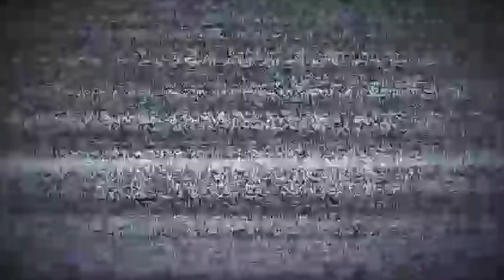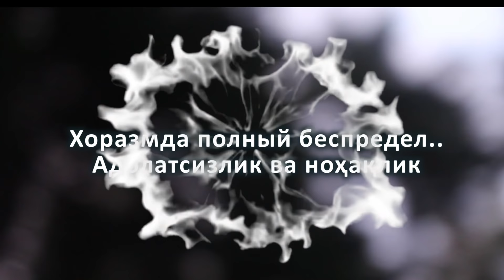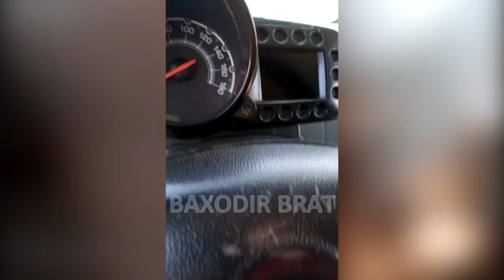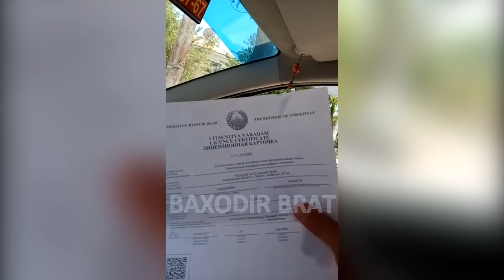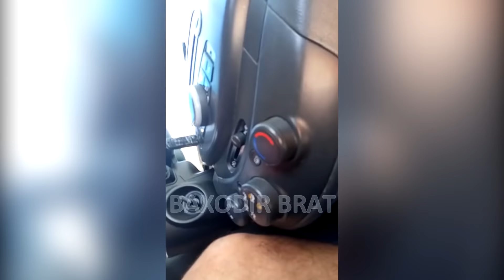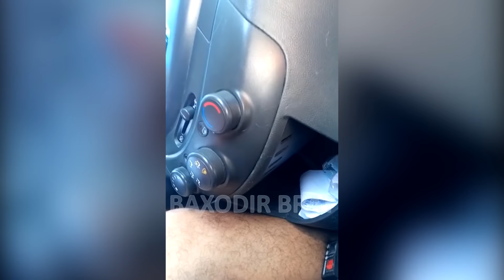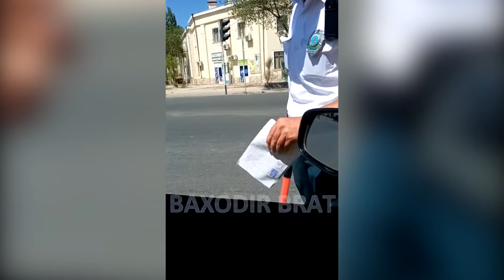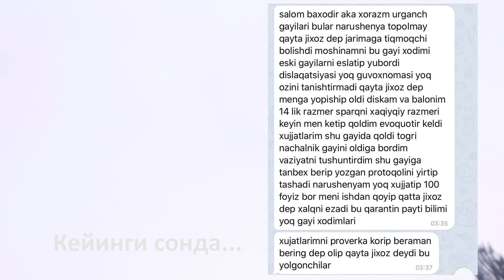ХОРАЗМДА ПОЛНЫЙ БЕСПРЕДЕЛ... ГАИ ХОДИМИ ТОМОНИДАН АДОЛАТСИЗЛИК ВА НОҲАҚЛИК